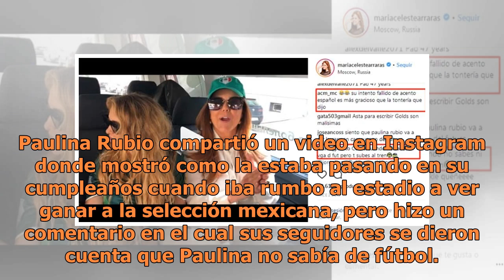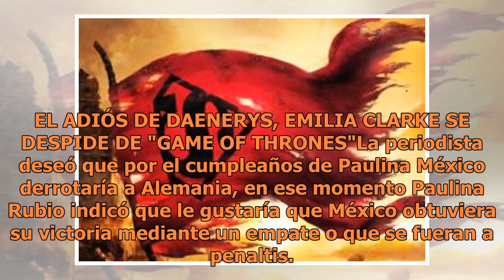Destrozan a Paulina Rubio en redes por opinar sobre el México-Alemania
La cantante Paulina Rubio metió la pata cuando iba al partido México-Alemania, acompañada de María Celeste Arrarás. (FOTO TOMADA DE INSTAGRAM)La cantante Paulina Rubio se encuentra disfrutando del Mundial de Rusia 2018 y hace unos días  festejó sus 47 años. Paulina Rubio compartió un video en Instag...